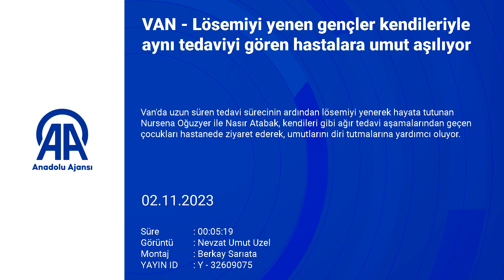O hastalığı yendiler... Şimdi başkalarına umut oluyorlar!